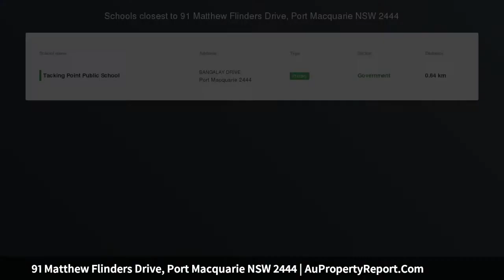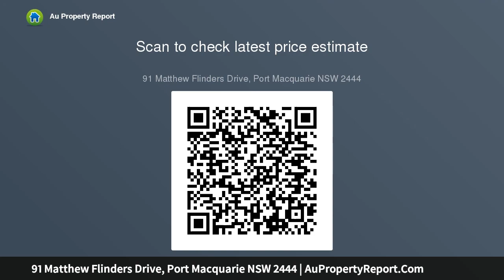91 Matthew Flinders Drive, Port Macquarie NSW 2444 | AuPropertyReport.Com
91 Matthew Flinders Drive, Port Macquarie NSW 2444
Property Type: house
Bedrooms: 6
Bathrooms: 6
Car Space: 3
A Dream Location Packed With Potential